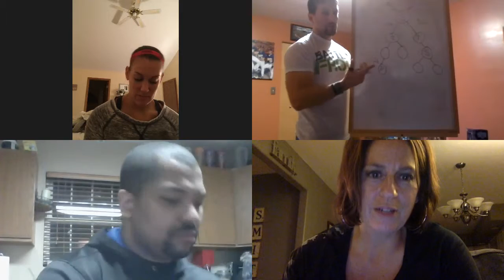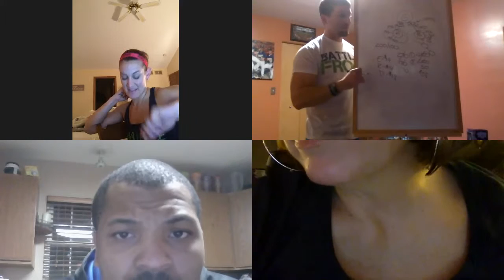Team Call 10/19/15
Learn about rank advancement and cycle bonus